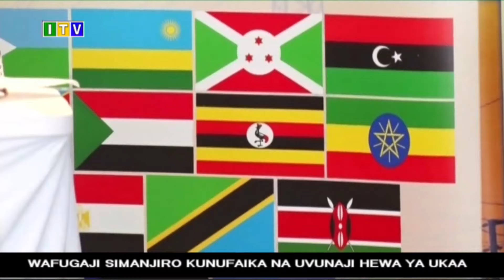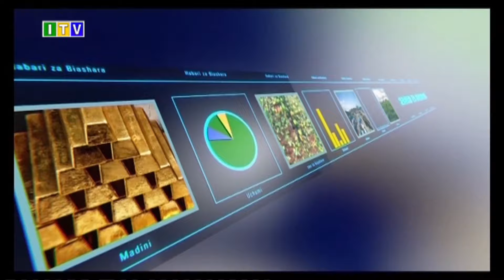Taarifa ya Habari ya Saa Mbili Usiku, Mei 13, 2024